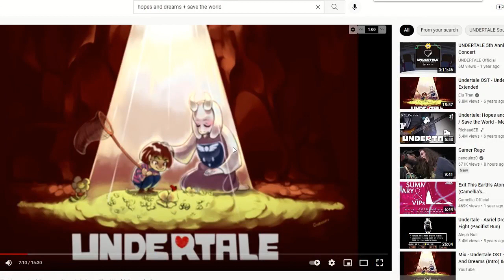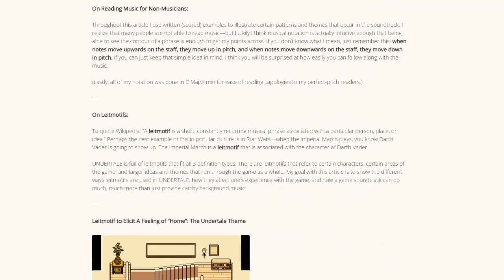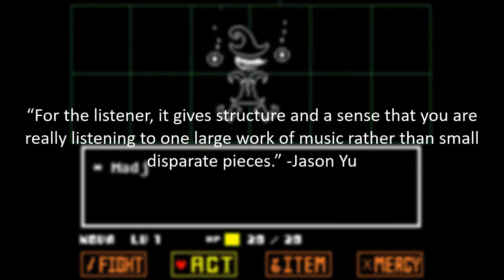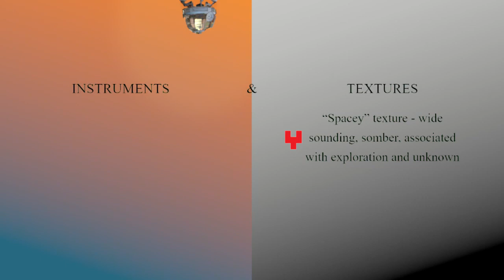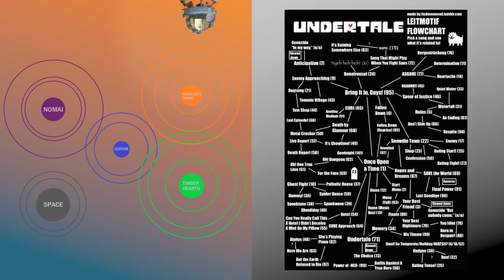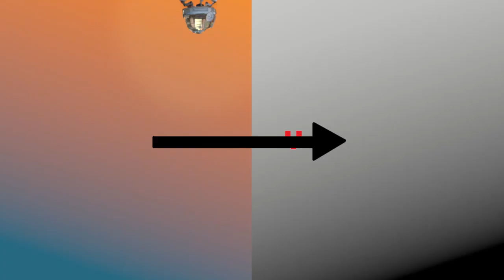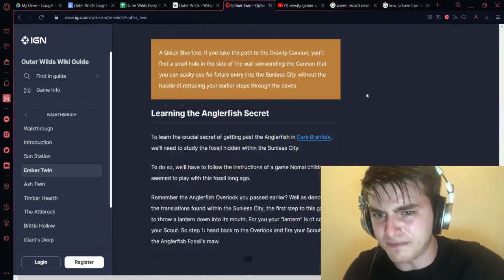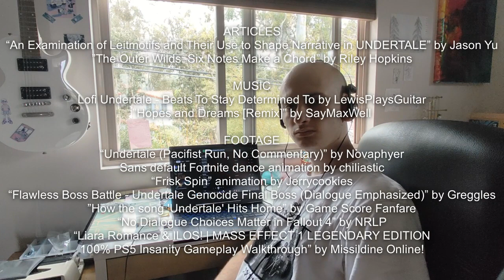How Undertale and Outer Wilds Use Music to Tie Stories Together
Special thanks to the creators who were kind enough to let me include their work and the Redditor who told me to make this 3 years ago. If time loops have taught me anything, it isn’t how to be timely.

SOURCES

“An Examination of Leitmotifs and Their Use to Shape Narrative in UNDERTALE” by Jason Yu

”The Outer Wilds: Six Notes Make a Chord” by Riley Hopkins

Sans default Fortnite dance by chiliastic
“Frisk Spin” animation by Jerrycookies

“Liara Romance & ILOS! | MASS EFFECT 1 LEGENDARY EDITION 100% PS5 Insanity Gameplay Walkthrough” by Missildine Online!